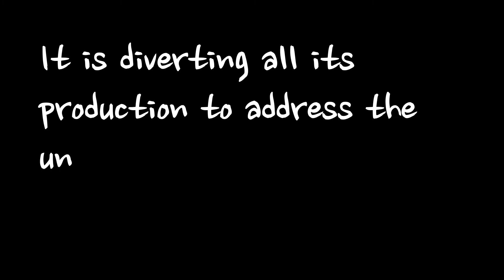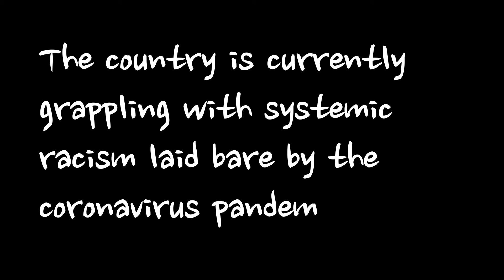[비즈니스 영어]#13 여기까지 왔는데 갑자기 Divert래요...이런!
Key words: 1. Divert 2. Hammer out 3. Grapple with